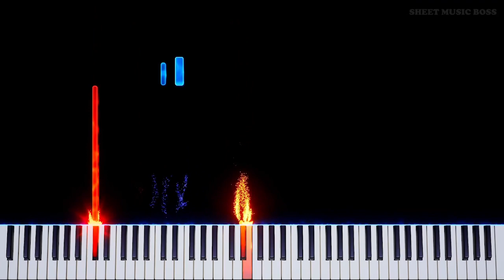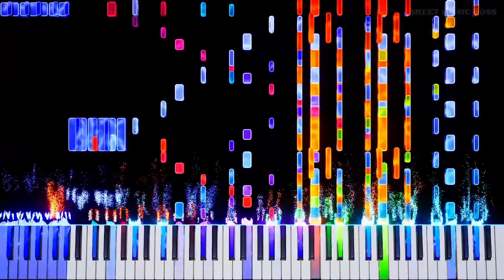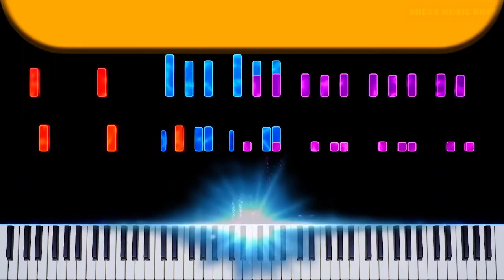Rush C# And Rush C# No Melody Combined, But The Impossible Part Sounds Like A Motor